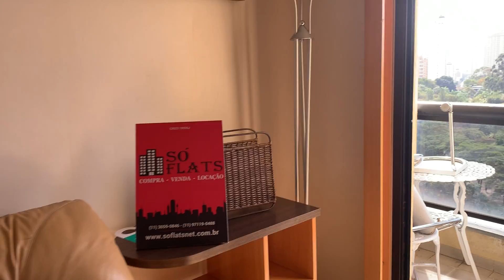Flat no Tatuapé - Blue Tree Anália Franco